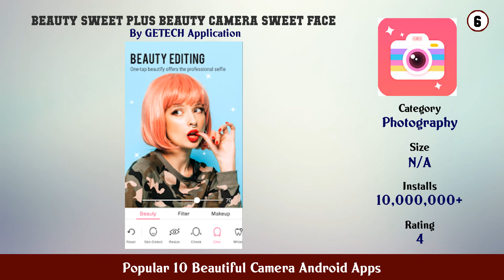Popular 10 Beautiful Camera Android Apps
11. Beauty Camera Selfie Camera

10. YouCam Perfect Best Photo Editor Selfie Camera

9. YouCam Makeup Selfie Editor Magic Makeover Cam

8. Beauty Camera Selfie Camera Photo Editor

7. BeautyCam

6. Beauty Sweet Plus Beauty Camera Sweet Face

5. Beauty Camera You Makeover Plus Selfie

4. Beauty Camera Plus Sweet Camera Face Selfie

3. Selfie Camera Beauty Camera Photo Editor

2. HD Camera Selfie Beauty Camera

1. BeautyPlus Best Selfie Cam Easy Photo Editor